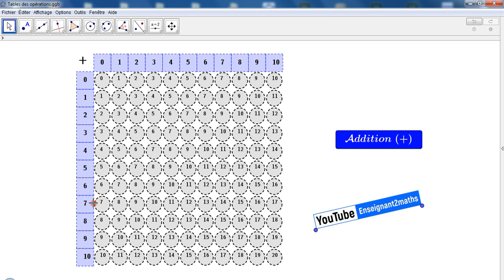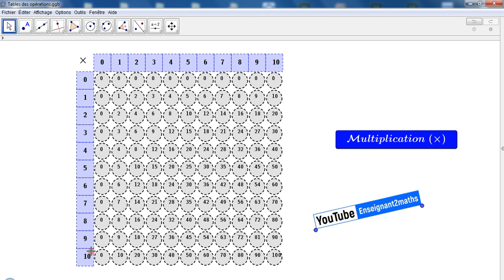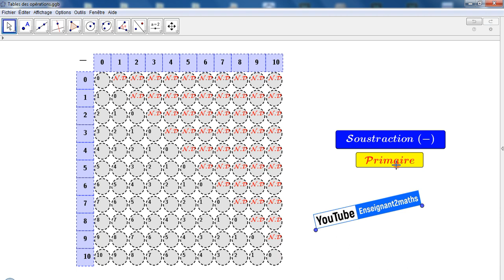Applet All in one : Addition, multiplication et soustraction pour tous les niveaux scolaires.